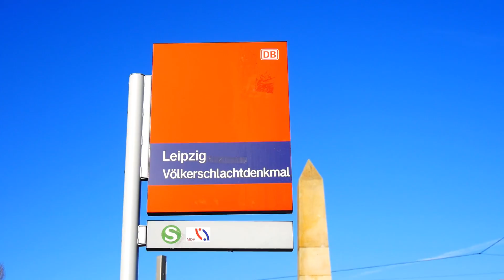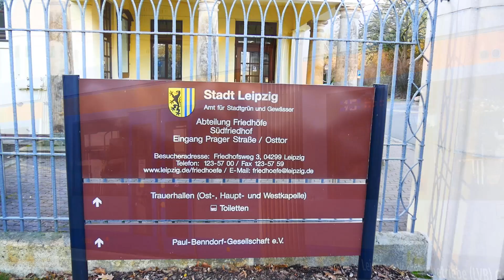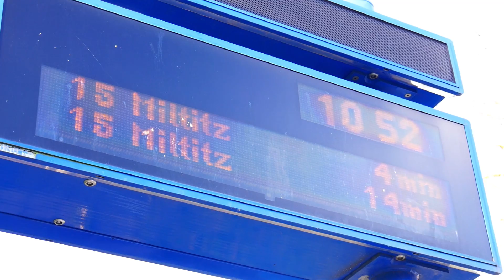[Doku] Linie 15 Leipzig (2019)| Miltitz- Meusdorf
Die Linie 15 ist mit 45.000 Fahrgästen täglich eine der meistgenutzten in ganz Leipzig. Sie Verbindet aller 10 Minuten Miltitz mit Meusdorf. Eingesetzt werden hier fast ausschließlich 45 m lange Fahrzeuge vom Typ XXL.